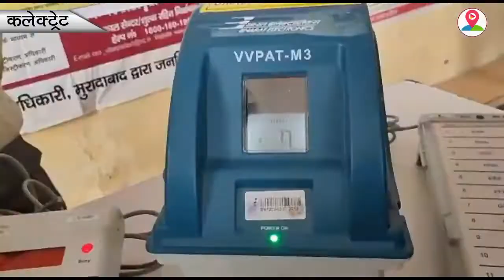जिलाधिकारी ने डेमो मशीन से अपना वोट डालकर किया ईवीएम का डेमो...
मुरादाबाद में जागरुकता और प्रशिक्षण कार्यक्रम के अन्र्तगत कलेक्टेªट में ई0वी0एम0 डेमो किया गया, जिसमें जिलाधिकारी शैलेन्द्र कुमार सिंह ने डेमो मशीन से अपना वोट डालकर चैक किया। जिलाधिकारी द्वारा ई0वी0एम0 मशीन को ठीक प्रकार से कार्य करते हुए पाया। .इस अवसर पर अपर जिलाधिकारी प्रशासन सुरेन्द्र सिंह, अपर जिलाधिकारी वि0/रा0 युगराज सिंह, सिटी मजिस्टेªट एमपी सिंह आदि उपस्थित रहें।